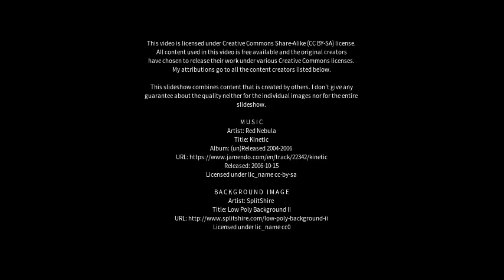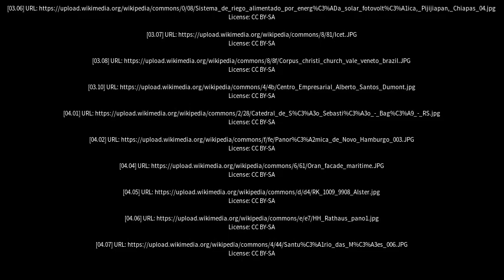Best places to visit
Best places to visit - Novo Hamburgo (Brazil) Best places to visit - Slideshows from all over the world - City trips, nature pictures, etc.